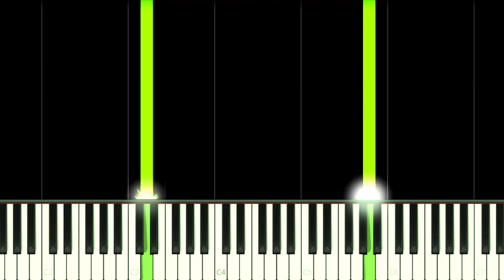SHINING LIKE DIAMONDS | Teen Titans GO! - EASY Piano Tutorial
How to play Shining Like Diamonds Cyborg Song from Teen Titans GO! Cartoon on this EASY Piano Tutorial!
Como tocar a música Brilha Como Diamantes do Ciborgue do desenho animado Os Jovens Titãs em Ação neste Tutorial FÁCIL de Piano!